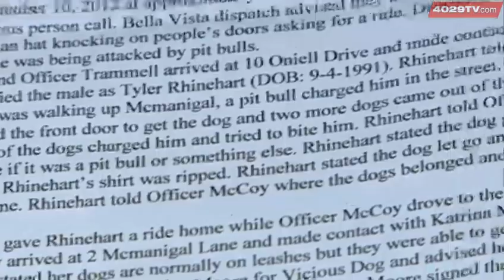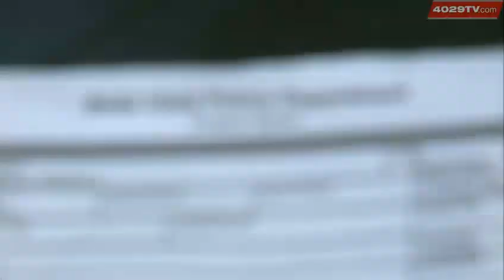The evaluation that could decide the fate of a pit bull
A police issued evaluation is completed on a pit bull accused of attacking a man.